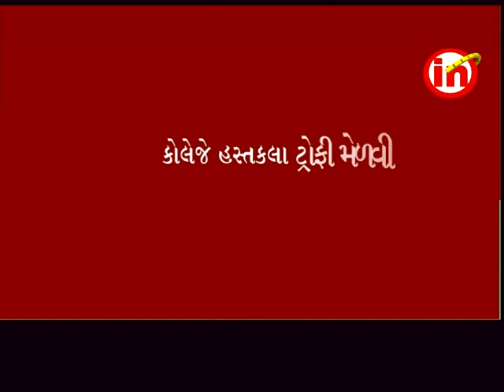વાપી ઃ યુનિવર્સીટીના યુવા મહોત્સવમાં કેબીએસ નટરાજ કોલેજના વિધ્યાર્થી ઓ ની સિધ્ધી